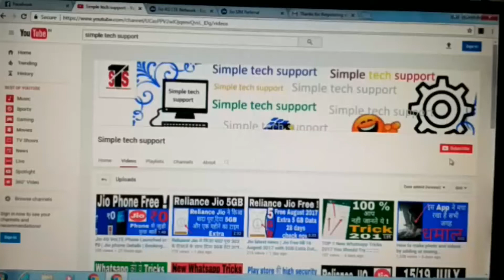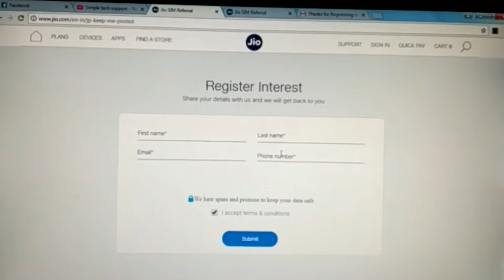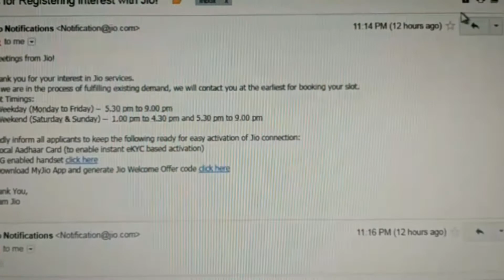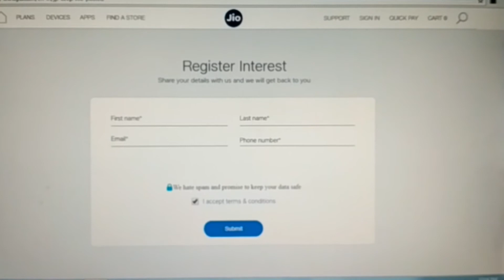How to Book jio phone || Booking stars || जिओ फ़ोन की बुकिंग हुई शुरू अभी बुक करें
Namskaar dosto jaise ki aapko pata chal hi gya hoga ki Jio ka feature phone official website par Launched ho gya he par kia aapko pata he ki iski booking se related kuch interest official website par book hone laga he jisse aap bhi Jio phone ko sabse phele pa sakte he..

jio phone Features

Jio Feature Phone Key Announcements:
Will go on pre-booking from 24 August
Will be available for free of cost
Consumers to pay Rs 1,500 as refundable security deposit for 3 years
2.4-inch display
Supports digital payment via NFC
SD card slot for memory expansion
Torch light
Supports 4G VoLTE for calls and data
New set of data plans, starting at Rs 153 for the device
Jio will offer its feature phone for Rs 0. Mukesh Ambani. The JioPhone offers host of features that offer the following: A distress call system, Jio Music, Jio Cinema, Jio TV, Powerful speaker and Supports 22 major languages
New set of data plans under Dhan Dhana Dhan offer announced.
The phone also supports near field communication (NFC) which can be used to make digital payments, just like how Apple Pay and Samsung Pay works.You can even listen to PM Modi's podcast Mann ki Baat on the Jio feature phone. Interestingly, looks like the NaMo app will come pre-loaded on the device.The new Rs. 153 Jio recharge pack with 28-day validity offers unlimited 4G Internet access; high-speed Internet is limited to 500MB per day, after which the speed would drop. SMSs, and calls are free on the network with this pack, and users will also get access to Jio apps. The plan should be available to purchase on August 15 for beta testers of the device.
Jio Phone TV-Cable
The Rs. 153 plan, however, was not the only one announced for the Jio phone - there is another plan that comes with a bundled accessory. The accessory is the JioPhone-TV Cable, which can mirror content playing on apps such as JioTV and JioCinema on the phone onto a TV. This cable will be play to play videos on both modern and legacy CRT television sets. 309 every month, will be able to use the service via the Jio Phone TV-Cable.

Queries solved

1) Reliance JIO Phone Booking
2) Jio Phone interest booking slot
3) Jio latest news
4) Reliance JIO Slot booking
5) Jio Recharge of Jio Phone
6) Rip: Airtel, Aircel, Idea, Vodafone, Bsnl, Mtnl, Docomo